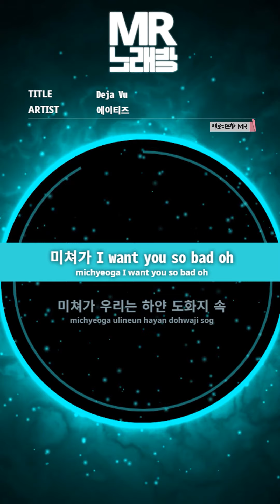MR노래방ㆍ멜로디 포함] Deja Vu - 에이티즈 (ATEEZ)ㆍMR Karaoke